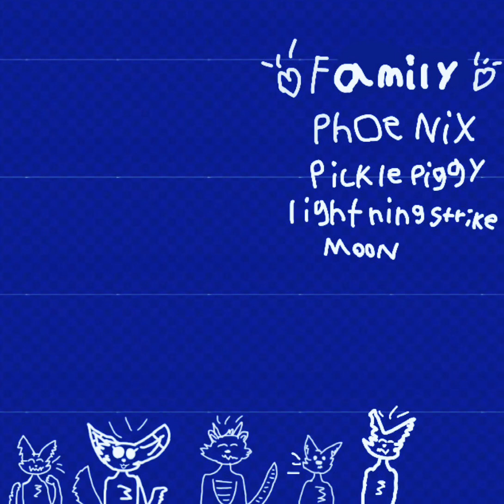Paper planes meme(blood warning)[⚠️FLASH WARNING ⚠️] birthday special!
My birthday is in 3 days!